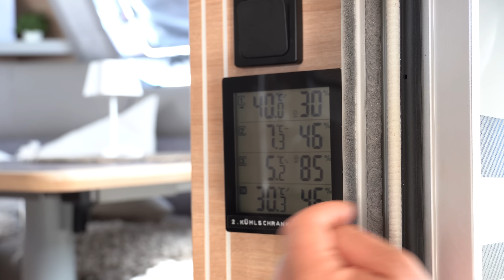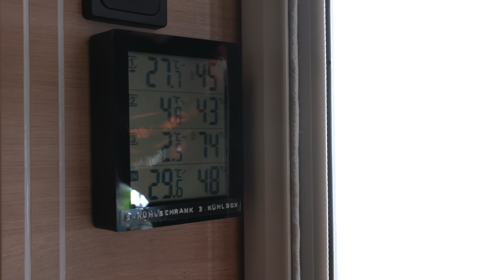Titan Lüfter im Wohnwagen / Wohnmobil einbauen - damit kühlt der Kühlschrank auch bei Hitze richtig!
Alle Produkte & Links findet ihr hier in der Videobeschreibung!
▼▼▼ Beschreibung öffnen▼▼▼

Damit bei der kroatischen Hitze der Kühlschrank richtig funktioniert, brauchen wir noch den Titan Kühlschranklüfter. Ich zeige euch im Video - wie dieser nachgerüstet wird und wie man diesen beim Thetford Kühlschrank richtig befestigt. Zudem schauen wir in Kroatien noch einmal, ob das was bringt.

📦 Vorgestellte Produkte:
Titan Lüfter
flexibles Klebeband lösbar
Wago Klemmen Set

🛠Verwendetes Werkzeug -  zu top Preisen!!!

📷 Dir hat das Video bei deinem Ein- oder Umbau sowie der Auswahl des richtigen Zubehörs geholfen? Hier gelangst du zu unser virtuellen Trinkgeldkasse

👇 Funktioniert euer Kühlschrank gut ohne die Titan Lüfter? Schreibt es gerne in die Kommentare 👇

Über den Kanal Gogo4Camper:
Moin, ich bin Dennis und seit 11 Jahren begeisterter Camper. In den letzten Jahren habe ich häufig, rund um das Thema Wohnwagen & Camping, vergeblich nach praktischen Videos gesucht. Lange Suchen in Foren und auf vielen Internetseiten waren die Folge. Deshalb habe ich beschlossen, euch regelmäßig mit YouTube-Videos zu versorgen. Solltet Ihr Fragen, Anregungen oder Tipps haben, schreibt mir gerne einen Kommentar.